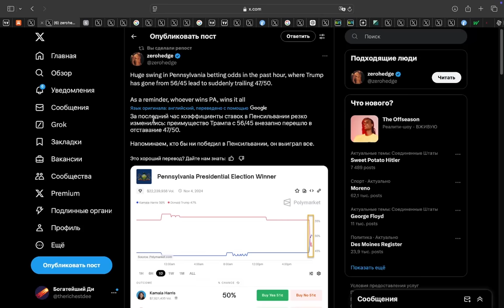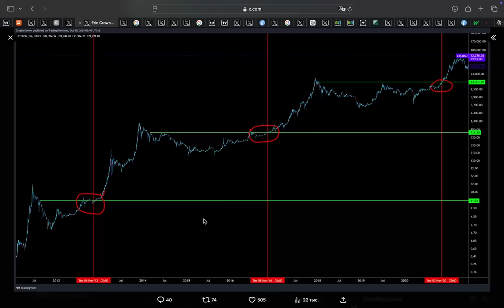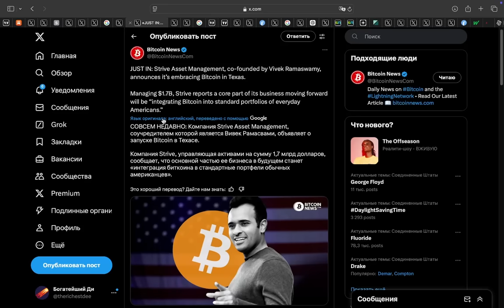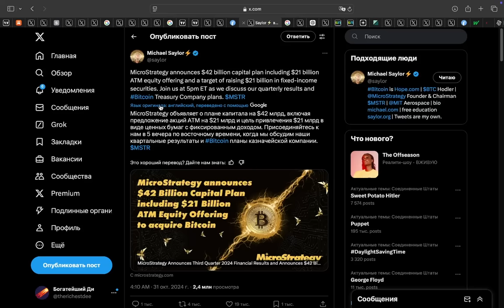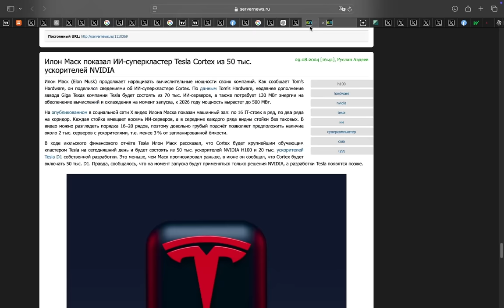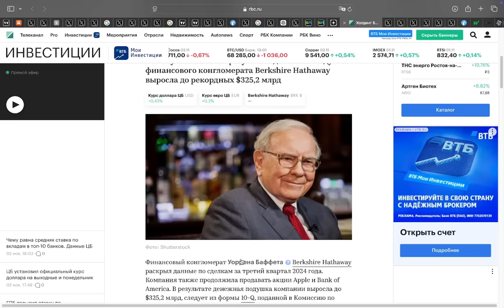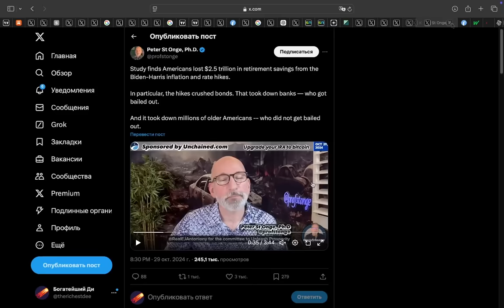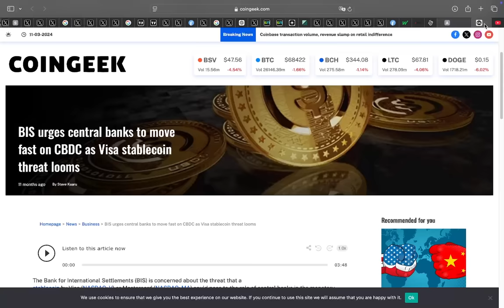Биткоин больше не будет стоить 70 тыс $. Баффет все продает. Выборы в США и кризис 2025. Тесла & ИИ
00:00 О чем видео?
00:35 Начало ноября плохое, конец - хороший?
01:55 Огромные покупки спотовых Биткоин ETF
02:22 Биткоин паттерн в неделю выборов президента США
03:57 Боб Лукас: третий год четырехлетнего цикла начинается сейчас04:36 Сайфиддин Аммус: Биткоин примут как порох
04:55 Strive Asset Management перейдет на Биткоин Стандарт
05:35 ВВП Solana и комиссионные сборы бьют рекорды
06:12 UBS принимает Эфириум + когда начало альткоин сезона?
07:19 Ситуация на фондовом рынке обманчива
08:28 Microstrategy вложит 42 миллиарда долларов в Биткоин
10:33 Tesla сделала революцию в ИИ ! (Cortex и Colossus)
11:43 Nvidia вытесняет Intel из индекса Dow Jones
12:23 Уоррен Баффет рекордно продает рынок, что происходит?
13:25 Долгосрочные облигации США - рекордные убытки. Биткоин это исправляет!
16:34 Катастрофические данные по рынку труда в США
17:32 Минфин США и БМР хотят заменить стейблкоины ЦВЦБ